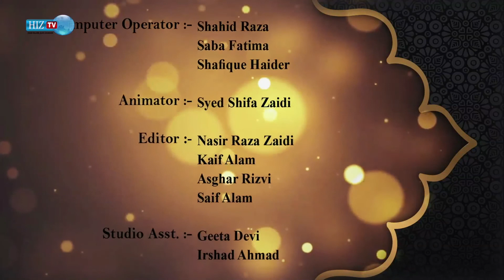Karbala aur Imam Hussain (a.s) | Episode 4 | Hasan Asif | HIZ TV